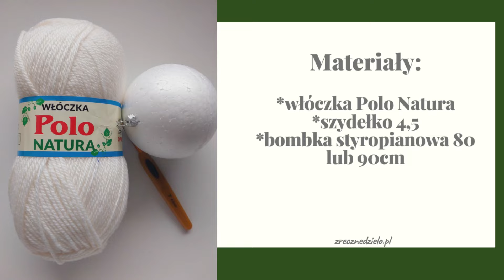Bombki z włóczki na szydełku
Jako że czas bożonarodzeniowy zbliża się wielkimi krokami, serię ozdób, w tym roku, rozpoczynam pięknymi bombkami wykonanymi w grubej włóczki.

Idealnie do takiej robótki nadaje się włóczka Polo Natura

Powodzenia!